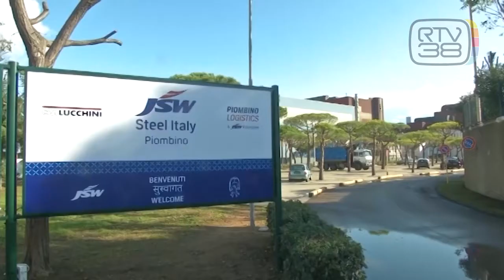JSW, NON SOLO ACCIAIO NEL FUTURO